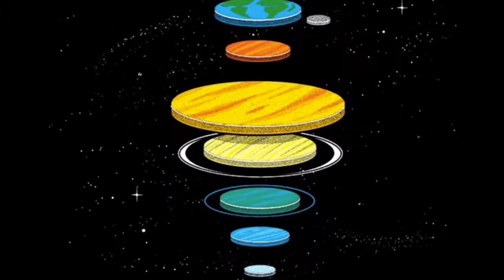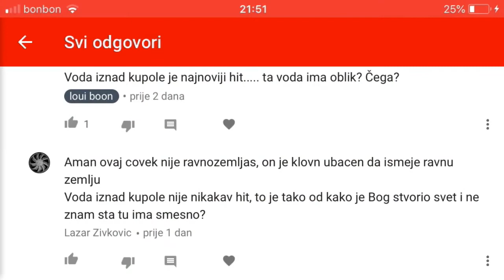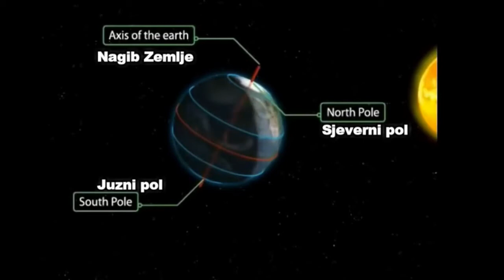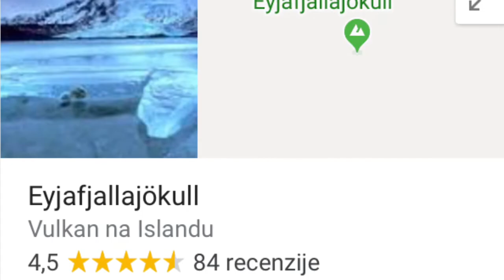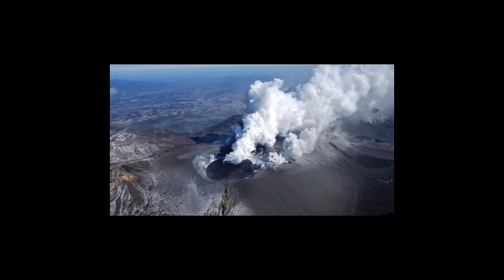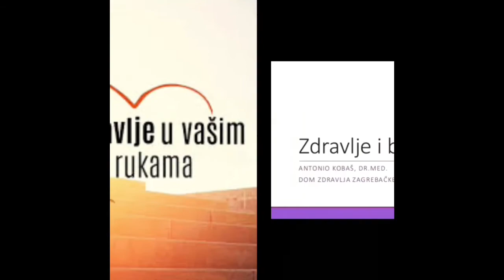Ravna Zemlja Samo Vjerodostojno